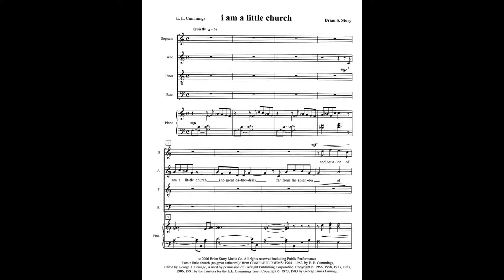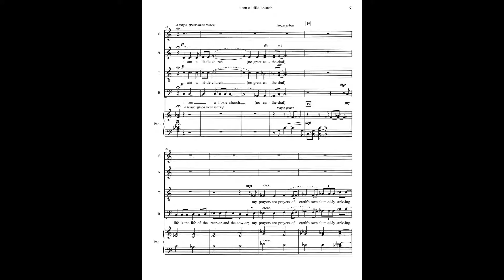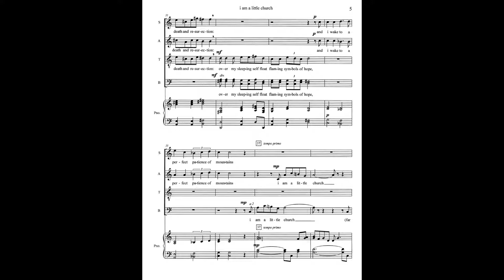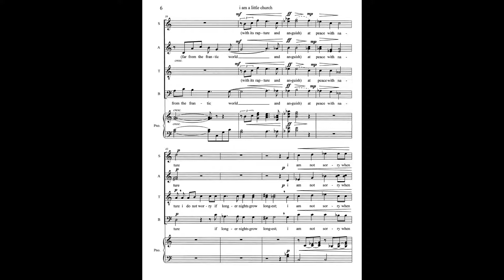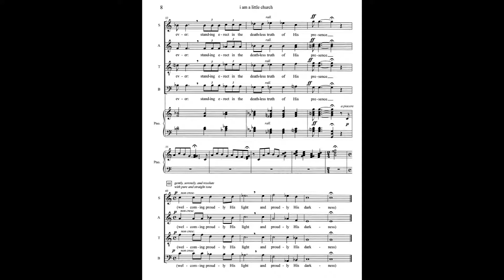i am a little church (SATB & Piano) words by E E Cummings, music by Brian S Story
"i am a little church" - Beautiful text painting with great word images of rural churches, and of God's spirit filling those churches in accomplishing His mission.